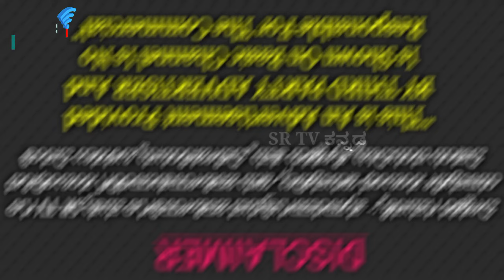ದೇವರಿಗೆ ತಯಾರಿಸುವ ನೈವೇದ್ಯ ಹೀಗಿರಲಿ | Naivedyam | Pooja Prasadam | Daily Pooja Method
In This Video I Have Shared How To Prepare Naivedyam For God and which Naivedyam You Should Prepare For which Request.